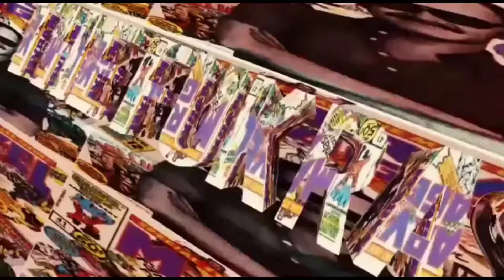Lucifer & Chloe Edit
We're Near 1K please do share and let our Channel reach 3K real quick

Hope you all like this video too